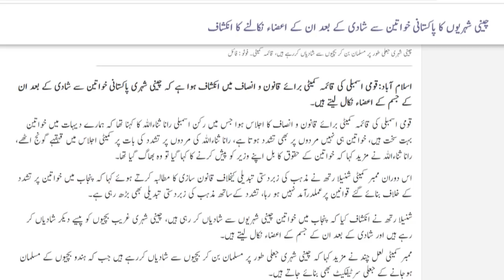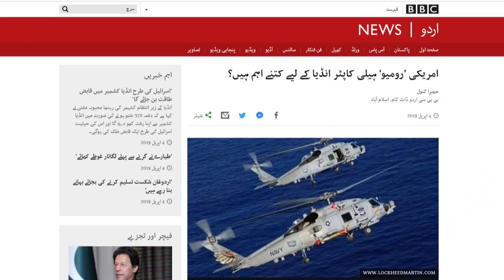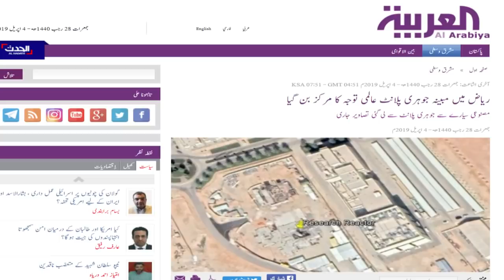Top5 With GNM| 5 breaking news around the world|پانچ بڑی خبریں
Top5 With GNM| 5 breaking news around the world
دنیا بھر سے پانچ بڑی خبریں؟
چینی شہریوں کی پاکستانی خواتین سے شادیاں؟
حقائق کیا ہیں؟
بھارت نے امریکا سے 24 جنگی ہیلی کاپٹر خرید لیے؟
بھارت سالانہ کتنے ارب کا اسحلہ خریدتاہے؟
سعودی عرب کا پہلا ایٹمی جوہری پلانٹ،تصاویر جاری
کیا سعودی عرب ایٹمی ملک بننے جارہاہے؟
برونائی دار السلام میں شرعی قوانین نافذ،عالمی طاقتوں نے برونائی دار السلام کو طالبان سٹیٹ قرار دیدیا۔۔
الجزائر میں 20 سال بعد صدر کا تختہ الٹ دیا گیا،مظاہرین کامیاب؟